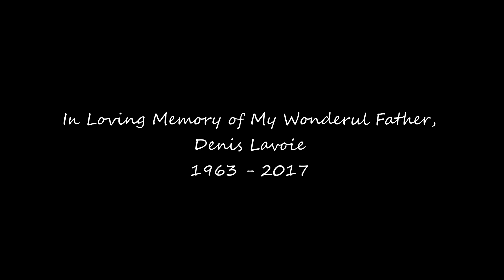Denis Lavoie Memorial: Adventurer and Father Extraordinaire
My dad was one of the most adventurous people I know and my love for hiking and the outdoors is entirely thanks to him and my mom. After my dad passed away my mom and I took a day to hike one of his favorite trails, Comet Falls in Mt. Rainier National Park. This video is a tribute to his love for hiking, and to the wonderful times we had together on the trail as a family. Love you Dad